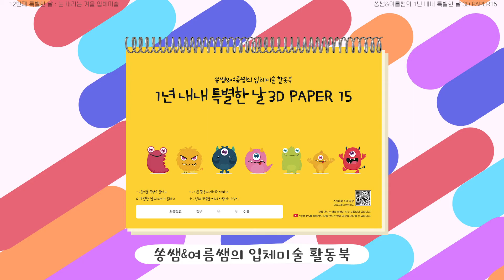눈 내리는 겨울 입체미술ㅣ겨울 미술ㅣ입체미술ㅣ초등미술ㅣ 초등학급경영ㅣ쏭쌤TV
판매처

⋅ 활동 소개 : 함박눈 내리는 겨울날 눈 덮인 고요하고 멋진 마을을 꾸미며 실제로 내릴 눈을 즐거운 마음으로 기대해 봅시다.

1년 내내 특별한 날 3D PAPER 15 (입체 미술 활동북)

-관련자료 다운:쏭쌤의 놀이로 푸는 초등학급경영(네이버 밴드)

1. 입체 미술 활동 북이란?
 1) 단순한 컬러링을 넘어 색칠하고 꾸미고 접고 만드는 입체 미술 작품
 2) 제작 영상을 보며 누구나 쉽게 만들 수 있는 다양하고 멋진 미술 작품
 2) 특별한 날을 더욱 특별하게 해줄 의미있고 재미있는 미술 활동
 3) 준비물 : 색연필, 가위, 풀 외의 추가 준비물 없음

2. 교육용품 명 : 1년 내내 특별한 날 3D PAPER 15 (네이버에 검색해 보세요.)

3. 1년 내내 특별한 날 3D PAPER 15 작품 목록

4. 용품 제작 : 기획-쏭쌤(송성근 선생님), 제작 및 영상-여름쌤(김여름 선생님)

5. 책 : 쏭쌤&별별샘의 유튜브로 끝내는 미술놀이 50